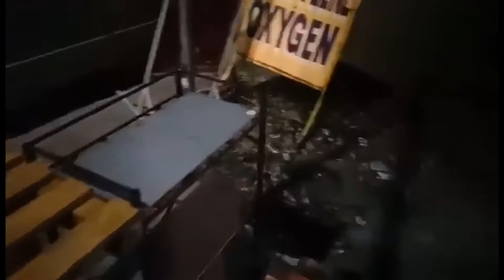How to Make Kitchen Preparation & Buko Juice Table. Kuya Henry GDVlog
Day 2 po sa pag gawa ko ng lamesa na gagamitin sa tindang mamihan & buko juice gamit po ang recycled paleta. at mga lagayan  ng mga gamit sa kusina